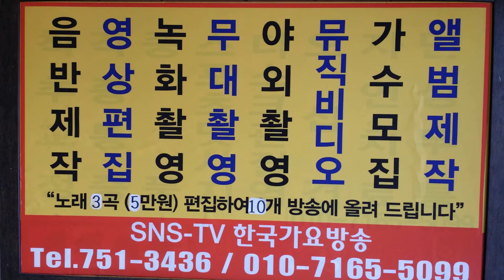가수 임경주 세월아 너만 가거라-한국 가요 방송 가요 이벤트쑈쑈쑈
가수 임경주 세월아 너만 가거라-한국 가요 방송 가요 이벤트쑈쑈쑈한국가요방송-가요토크쑈-행복의문을열자,이성대와함께.

21세기는움직이는스마트폰.T.V시대-편집영상-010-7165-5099-이성대